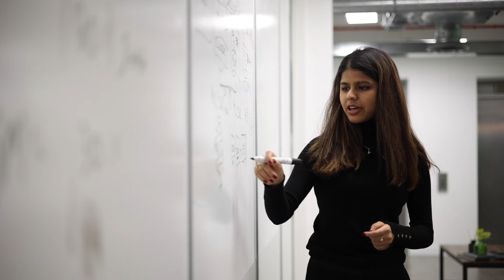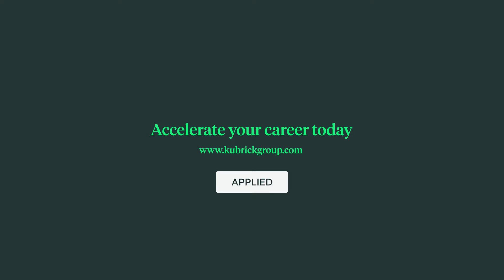Join Us - Kubrick Group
We believe the greatest data and technology challenges of today can't be solved with carbon copy consultants or homogeneous thought.

At Kubrick, we actively seek and develop smart, passionate individuals from a breadth of backgrounds to bring businesses a fresh approach, realizing the potential of data and next-generation technology.